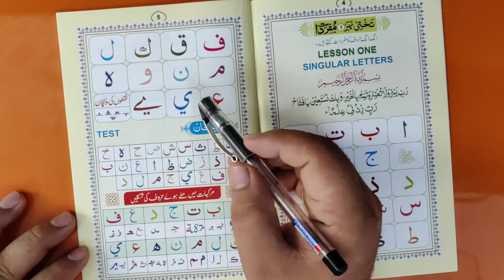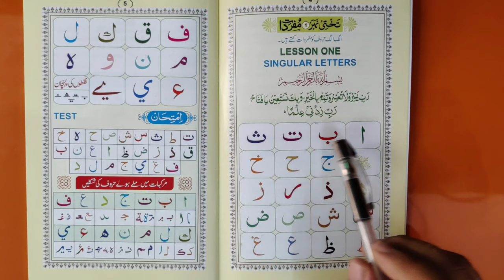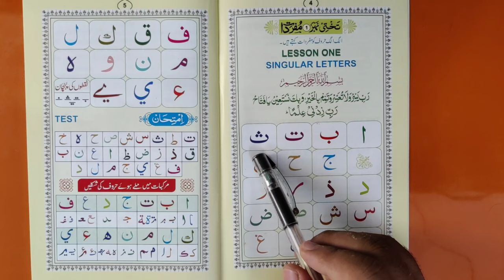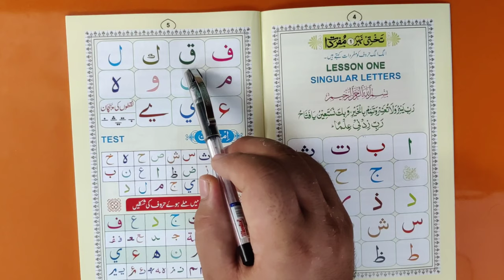Quran padhne seekhen eps 2, by maulana owais khan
Hamre is channel par quran ke sath sath arabi bhi sikhai jaati he, bacche qaida padhe aur voice record kar ke hame whatsapp karen,

عربی گرامر یعنی نحو وصرف کی  ویڈیوز اگر آپ دیکھنا چاہتے ہیں تو اس لنک پر کلک کریں

اسی طرح ہماری روزانہ 9:30 بجے رات لائو تفسیر ہوتی ہے پھر اس کو دوسرے چینل پر اپلوڈ کیا جاتا ہے اس تفسیر کو سننے کے لئے اس لنک پر کلک کریں